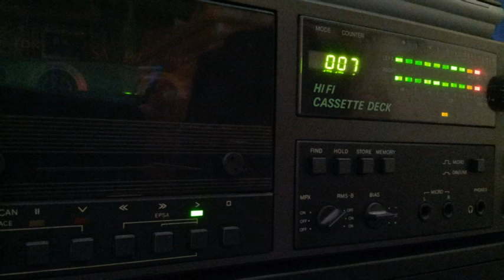[Tape 353] Rave Satellite - 16 Jahre RS 2006-12-30 [side A]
Hier wieder ein Rave Satellite Mitschnitt mit
einem Special zu 16 Jahren RS.
Mit freundlicher Unterstützung von Simon,